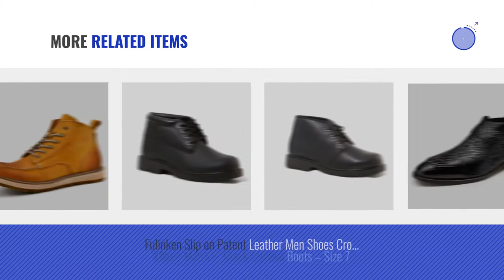Top 10 Slip-On & Pull-On Chukka Boots [ Winter 2018 ]: Alpine Swiss Men's Brown Leather Lined Dressy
New! 2019 Black Friday / Cyber Monday Men's Chukka Boots Deals and Updates.

Black Friday / Cyber Monday Alpine Swiss Men's Brown Leather Lined Dressy Ankle Boots 13 M US by alpine swiss

Black Friday / Cyber Monday Men's Soft Genuine Leather Chukka Boots Lace Up Outdoor Fashion Work Boots by Lianjin

Black Friday / Cyber Monday Fulinken Vintage Leather Brogue Carved Shoes Men Zipper Pointed Toe Motorcycle Boots (8, by Fulinken

Black Friday / Cyber Monday ZXD Men's Dress Pointed Toe Chukka Ankle Boots Low Heel Suede Zipper Booties Shoes Red 9 by ZXD

Black Friday / Cyber Monday ZXD Men Retro Round Toe Low Heel Chukka Ankle Boots High Top Oxford Zipper Shoes Blue 10 by ZXD

Black Friday / Cyber Monday Sun Lorence Men Platform Working Short Boots British Outdoor Winter Chukka Boots Velvet by Sun Lorence

Black Friday / Cyber Monday Fulinken New Top Real Leather Brogue Wing Mens Boots Dress Leather Shoes Zipper Biker (7, by Fulinken

Try Also:
Slip-On&Pull-OnChukkaBoots